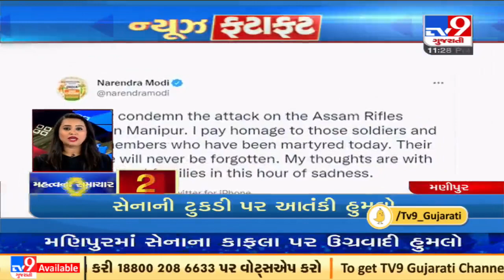Latest news happenings of this hour : 13/11/2021 | TV9News